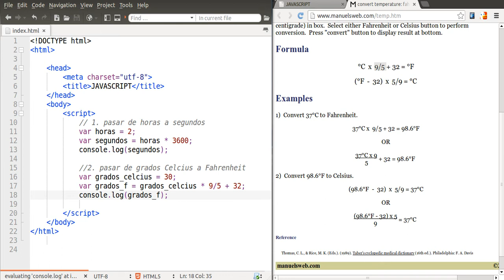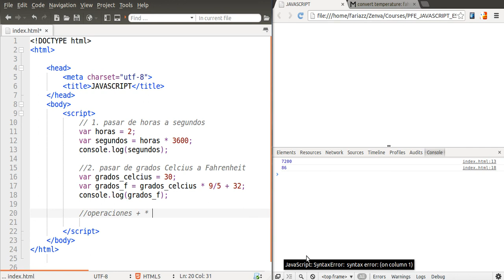Operaciones Artiméticas en JavaScript, Curso Básico de JavaScript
En este video veremos cómo trabajar con operaciones artiméticas básicas en JavaScript. Incluiremos suma, resta, multiplicación y división.

Este tutorial básico de JavaScript es parte del curso online Cómo Programar para Emprendedores - JavaScript creado por Zenva.

¿Eres un emprendedor y sufres de alguno de los siguientes síntomas?

    Gastas demasiado en desarrollo y ni siquiera entiendes lo que el desarrollador dice.
    Cada vez que quieres arreglar algo sencillo en tu sitio web (como cambiar un enlace o una imagen) debes pagar de más y esperar semanas a que se concrete.
    No puedes avanzar con tu idea de negocio porque no sabes programar ni siquiera un prototipo.

Si es así déjame decirte que no estás sólo. Trabajo con muchos emprendedores y los problemas mencionados los escucho cada semana. Las razones son las siguientes:

    Todas las PYMES y emprendedores necesitan desarrollo en algún grado. Esto puede ir desde una simple página web con una descripción de la empresa, hasta cosas más avanzadas aplicaciones móviles y sistemas informáticos.
    Los desarrolladores son caros y escasos, y por ende representan un alto costo para el emprendedor.
    Dice el dicho "Programming is the new Math", la programación es clave en el mundo actual y lamentablemente no te lo enseñaron en el colegio.

Para hacernos cargo de este problema en ZENVA hemos creado los cursos de la serie Cómo Programar para Emprendedores, donde queremos dotar a emprendedores como nosotros los conocimientos y herramientas básicas de desarrollo web para que puedan tener mayores probabilidades de éxito con sus proyectos.

En Cómo Programar para Emprendedores -- JavaScript veremos desde cero cómo programar en este lenguaje, el cual es utilizado ampliamente hoy en día para crear, entre otras cosas:

    Sitios web interactivos.
    APP móviles y para TV.
    Videojuegos.
    Aplicaciones web en el servidor.

Como es de costumbre en los cursos de ZENVA, una vez cubiertos los conceptos básicos desarrollaremos un mini-projecto, el cual será un prototipo interactivo de una aplicación móvil de buscar pareja.

Síguenos para que no te pierdas de nada!